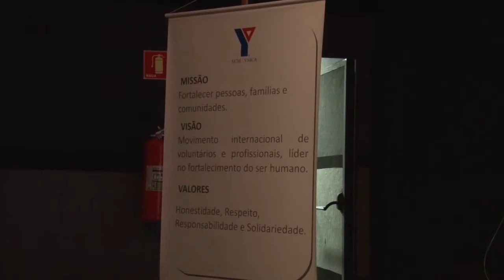Resumo das atividades parlamentares - Jornal da Câmara 52 - 16/06/2014